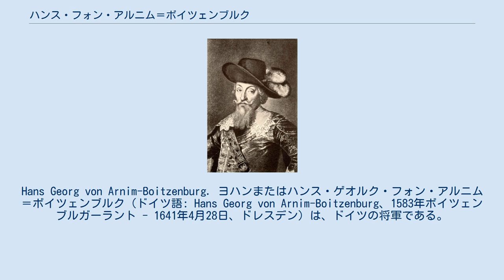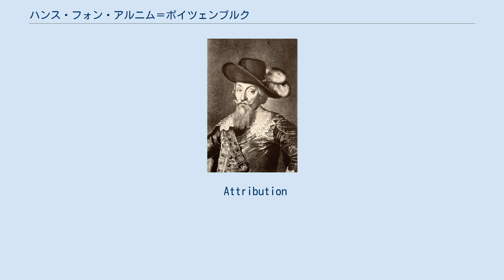ハンス・フォン・アルニム＝ボイツェンブルク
Hans Georg von Arnim-Boitzenburg. ヨハンまたはハンス・ゲオルク・フォン・アルニム＝ボイツェンブルク（ドイツ語: Hans Georg von Arnim-Boitzenburg、1583年ボイツェンブルガーラント - 1641年4月28日、ドレスデン）は、ドイツの将軍である。
三十年戦争の経過の中で、神聖ローマ帝国および敵対するザクセン選帝侯の陸軍元帥を務めた。
また、外交的な仕事も務めた。
 アルニムはブランデンブルクのボイツェンブルガーラントに生まれた。
フランクフルト・アン・デア・オーデル、ライプツィヒ、ロストックで学んだ後、1612年にケーニヒスベルクのプロイセン宮廷に仕えるが、決闘を行ったために翌年には職を離れている。
彼はグスタフ2世アドルフの下でロシアと戦ったスウェーデン軍に1613年から17年まで参加した。
彼はグスタフとブランデンブルクのマリア・エレオノーラとの結婚を取り結ぶために何年にもわたってブランデンブルクへの密使を務め、その後彼のドイツ人傭兵部隊はオスマン帝国への行動を起こすポーランド・リトアニア共和国への合流した。
 1626年には、彼はプロテスタントであったのにもかかわらず、ヴァレンシュタインに説得されて神聖ローマ帝国軍に参加した。
彼はすぐに陸軍元帥へと昇格し、親しい友人であり宗教的な同盟者であり司令官であるヴァレンシュタインと同程度の尊敬を兵士から勝ち得た。
このヴァレンシュタインへの献身と宗教的寛容さは、風変わりな軍暦や政治的な不安定さの動機となっている。
 自らをルター派に捧げていたアルニムはフェルディナント2世の命でポーランド王ジグムント3世のルター派のスウェーデン王グスタフ・アドルフに対する援軍として、1629年6月17日にシュトゥムに送られた。
アルニムと彼の軍団は指令の実行に非常に乗り気でなかった。
ポーランドが傭兵への支払いを渋った際、彼らは暴動を起こし、スウェーデン側へ逐電してしまった。
 アルニムは復旧令とヴァレンシュタインの罷免を理由として皇帝軍を辞職した。
彼はザクセン選帝侯ヨハン・ゲオルクの軍に加わり、グスタフ・アドルフの軍と共にブライテンフェルトの戦いで左翼の指令を行った。
彼はボヘミアへ侵攻し、プラハを攻略して、ニンブルクで勝利した。
また1632年にはザクセンへ戻り、その後はブランデンブルクやシレジアで戦った。
彼はヨハン・ゲオルクとヴァレンシュタインの交渉における主要な代理人の一人であり、ヴァレンシュタインの死までその役割は続いた。
その後、彼はリーグニッツで皇帝軍に勝利し、ボヘミアで農民との協調を指揮した。
 プラハ条約への抗議のため、アルニムは1635年にザクセン軍を去った。
彼はヴァレンシュタインとスウェーデンに対する陰謀を企てたとしてアクセル・オクセンシェルナに拉致され、1637年にストックホルムに連行された。
しかし翌年11月にはハンブルクに逃亡すると、その後は外国支配からのドイツの自由のために生涯を捧げた。
彼はフランスおよびスウェーデンに対して帝国とザクセン軍の将軍代理として活動し、ドレスデンで没した。
 Attribution